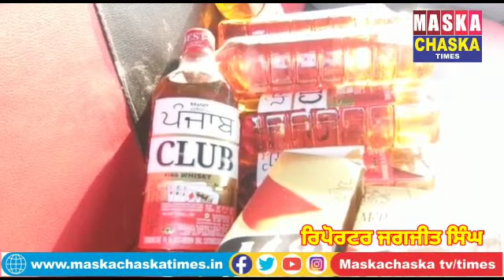ਗੁਰਦਾਸਪੁਰ ਦੇ ਨਜਦੀਕੀ ਪਿੰਡ ਤੋਂ Excise deptt. ਵਲੋਂ ਭਾਰੀ ਮਾਤਰਾ ਵਿੱਚ ਕੀਤੀ ਸ਼ਰਾਬ ਬਰਾਮਦ